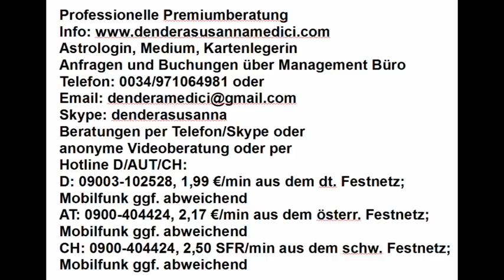Tageshoroskop: 15.02.2018 Neumond und partielle Sonnenfinsternis